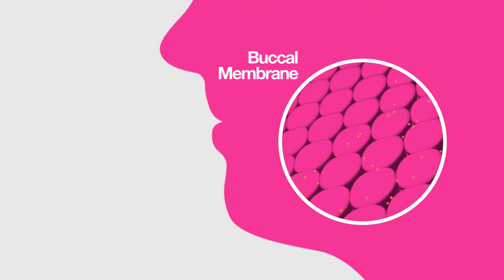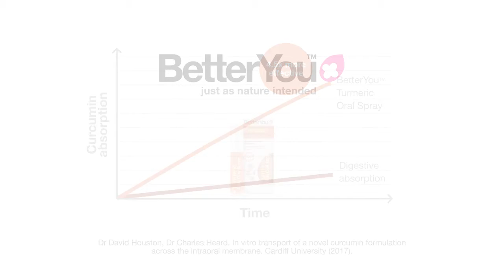How turmeric is best absorbed